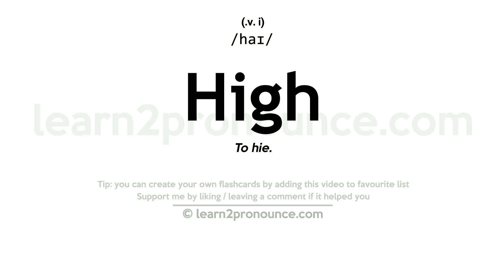High pronunciation and definition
Learn how to pronounce High in English correctly - pronunciation of High
Click show more for definition of High
HIGH
Pronunciation: /haɪ/
(v. i.)
Definition: To hie.